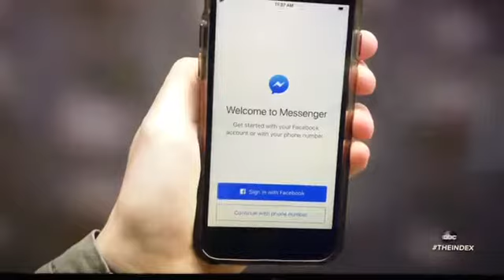Facebook Spying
Facebook is a hotbed for nefarious activities. They themselves admit to listening in on your Messenger Chats! They are guilty of collecting audio clips from their users, listening to them and transcribing them! A real great reason to exit Facebook for good!